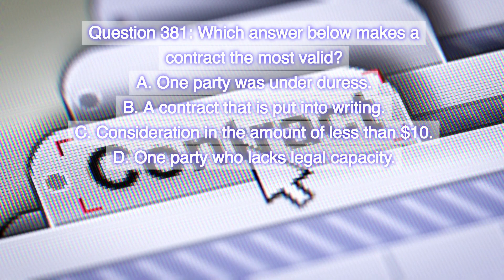[Việt] [Real Estate Principles Test] [Chapter 9: Contract Law] Q.381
Real Estate Principles Test
Chapter 9: Contract Law
Question 381: Which answer below makes a contract the most valid?
A. One party was under duress.
B. A contract that is put into writing.
C. Consideration in the amount of less than $10.
D. One party who lacks legal capacity.
Correct answer is B. A contract that is put into writing.

[Việt]
Câu hỏi 381: Đáp án nào dưới đây làm cho hợp đồng có giá trị pháp lý nhất?
A. Một bên bị ép buộc.
B. Hợp đồng được lập thành văn bản.
C. Xem xét với số tiền dưới 10 USD.
D. Một bên không có năng lực hành vi dân sự.
Câu trả lời đúng là B. Hợp đồng được lập thành văn bản.